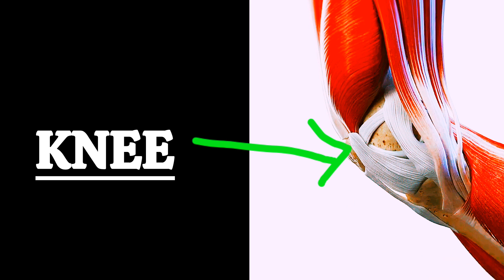Movement of knee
In this video I tell you the movement of knee how Honey move back and forth in one plane The antagonism of muscles contraction and relaxation is also explained in this video You will see the animated video how our knee move in just one plane enjoying his present What is working of dad joint All things are explained in this video hopefully you will get the more information from this video For more videos subscribe me